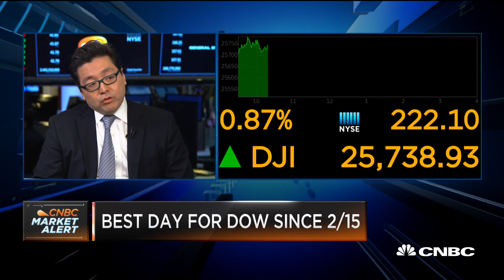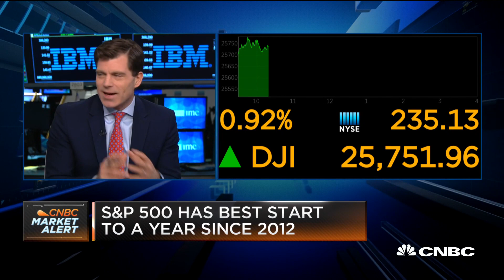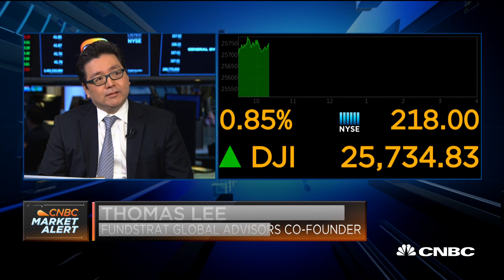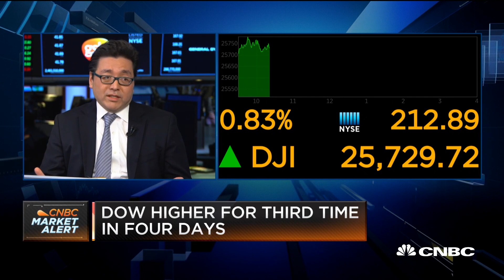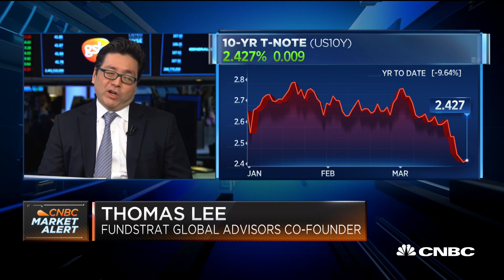Markets aren't as bullish as people believe: Expert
Thomas Lee, J.P. Morgan chief U.S. equity strategist, and CNBC's Mike Santoli join the "Squawk on the Street" team to discuss the current state of the markets amid concerns of an economic slowdown.